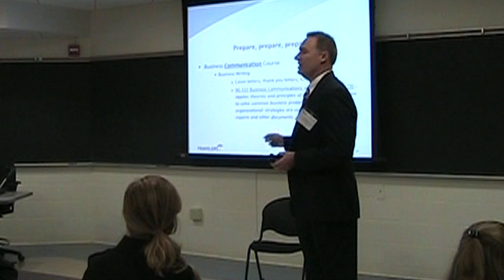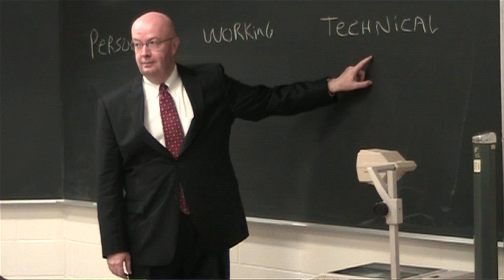Bloomsburg University In Focus